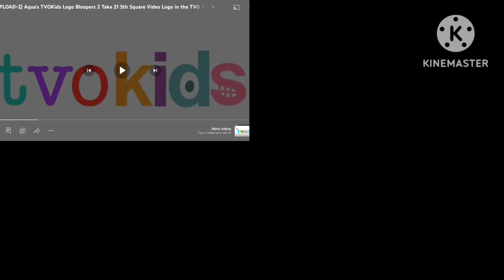fluffTV's tvokids up to faster quadparison 12